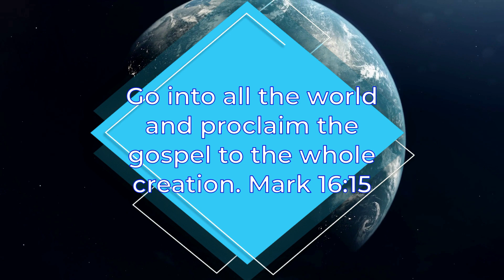Refreshing the Hearts of Others 💕- Philemon 7 - Rev. Dr. Robert Adams, Jr.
Philemon’s reputation for loving fellow Christians, and the fact that his love had refreshed the saints, encouraged Paul to believe that Philemon would also show love and mercy to Onesimus.
Faith Presbyterian Church ARP
1900 South Tropical Trail
Merritt Island, Florida 32952
Rev. Dr. Robert Adams, Jr. became pastor of Faith Presbyterian Church ARP, in Merritt Island, Florida, in 2008, after serving as an intern and associate pastor since 2002. He was ordained in the Associate Reformed Presbyterian Synod in 2003. He is a graduate of Reformed Theological Seminary (M.Div, 2002 and D.Min, 2011). In his pastorate, he is passionate in and committed to an expository teaching ministry. Bobby (as he is known to most of his members) has been married to Susie since 1985, and they have one son.